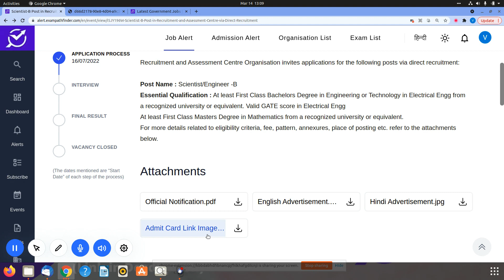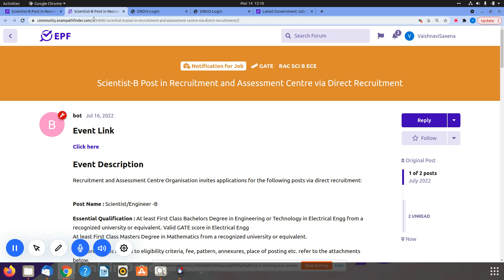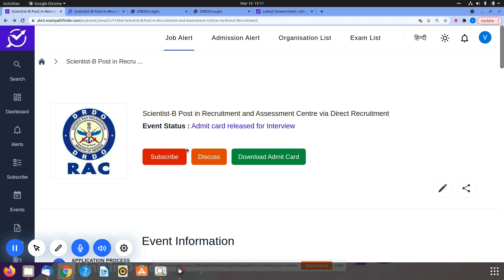Recruitment and Assessment Centre || Scientist-B Post || Admit card released for Interview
ADMIT CARD RELEASED FOR INTERVIEW BY RECRUITMENT AND ASSESSMENT CENTRE ORGANISATION .
1.HOW TO DOWNLOAD ADMIT CARD ?
2.DIRECT LINK OF THE WEBSITE .

10th Pass Sarkari Naukri 2022,Jobs 2022,Employment News,